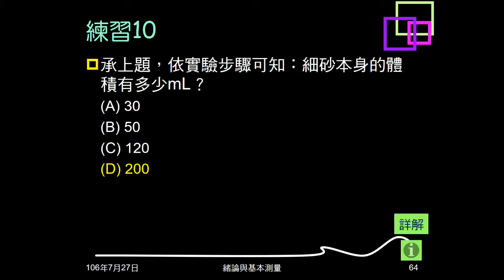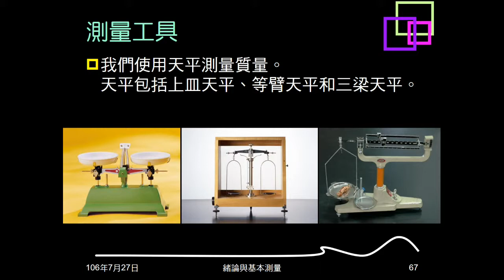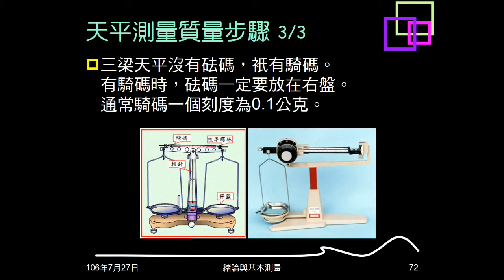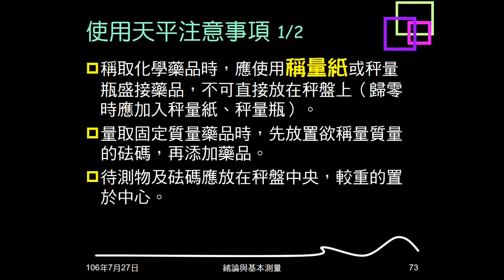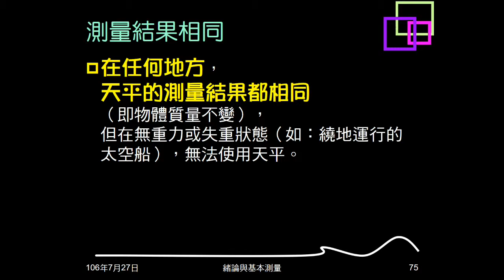106學年複習緒論11：質量標準、單位，天平使用步驟及注意事項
說明質量的標準、單位。詢問如何測重量。說明用天平量質量，介紹天平種類，說明使用天平的步驟及注意事項。